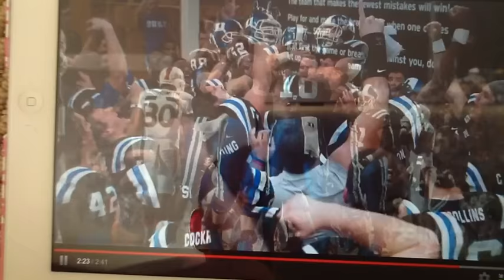"Long time" idea, 2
This music with real video might have possibilities?